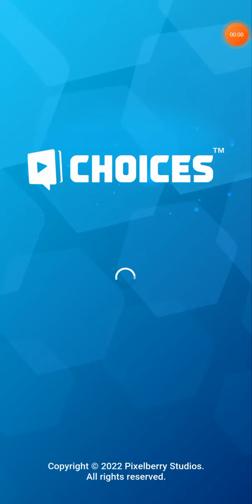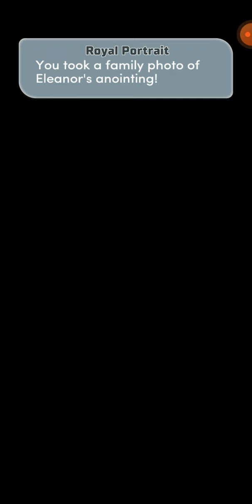The Royal Heir (Book 2 Chapter 5) Liam Route.